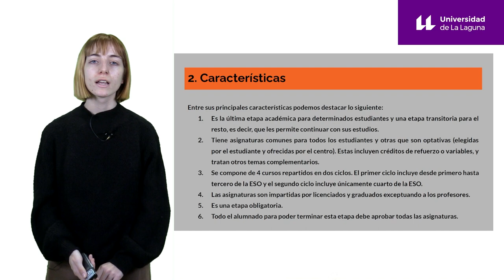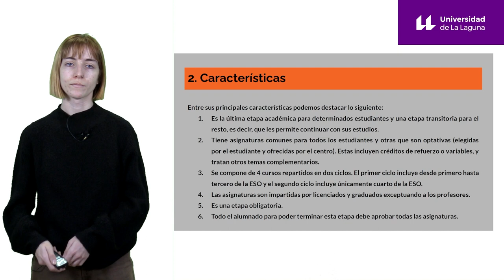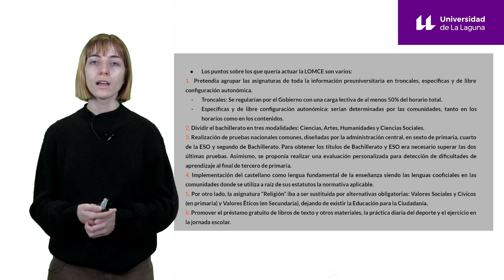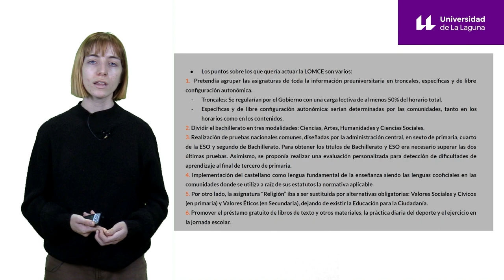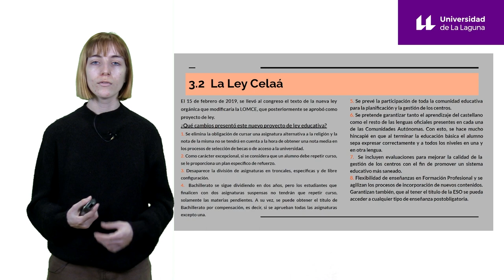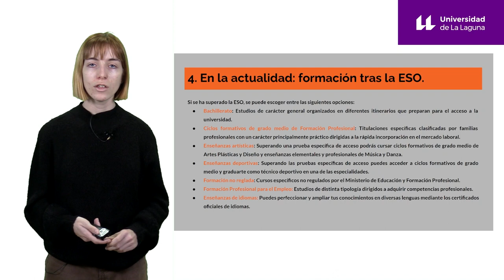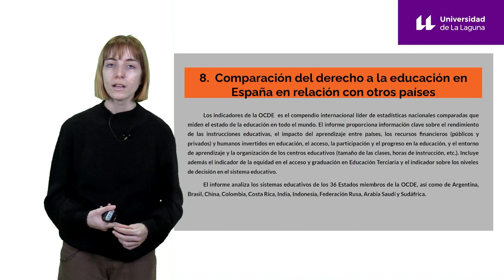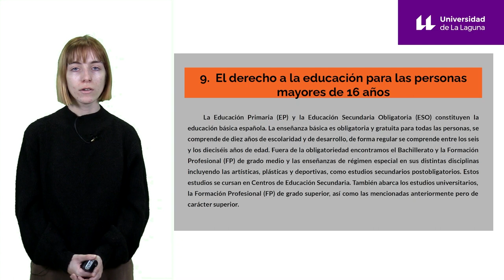Educación Secundaria Obligatoria